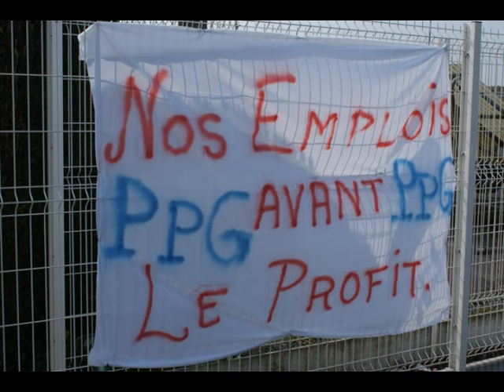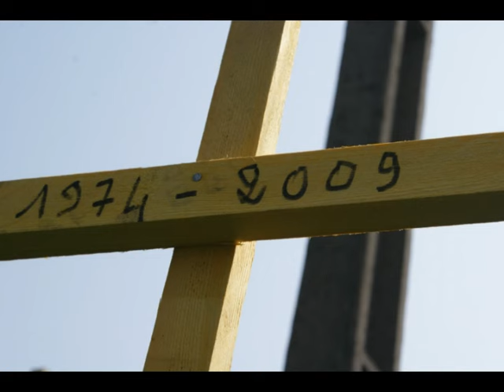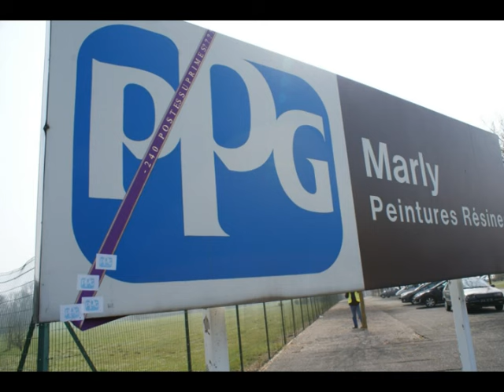PPG Saultain Marly Manifestation 240 Croix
240 croix pour les 240 suppressions de poste !